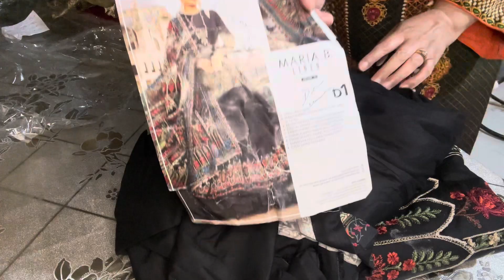Beautiful collection Maria B ready to wear available at She Collection order on ￼￼